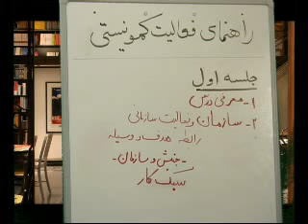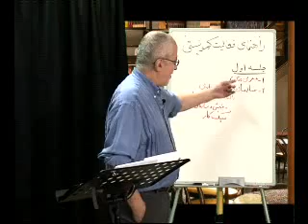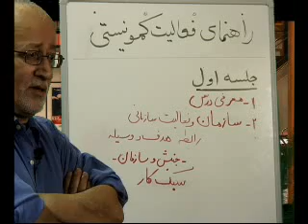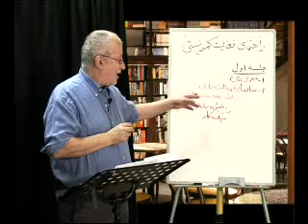اصول فعالیت کمونیستی -- جلسه اول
از سلسله درسهای آموزشی که توسط کورش مدرسی تدریس شده است در توضیع و گسترش آن سهیم باشید